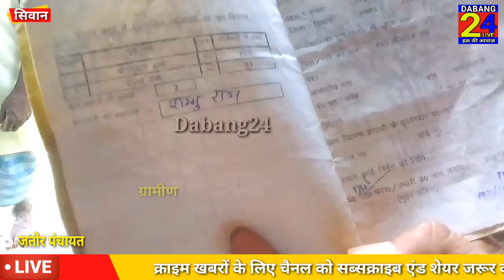गुठनी || डीलरों द्वारा गरीब मजदूरों के आहार की लूट | जतौर पंचायत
Guthani || डीलरों द्वारा गरीब मजदूरों के आहार की लूट, जतौर पंचायत